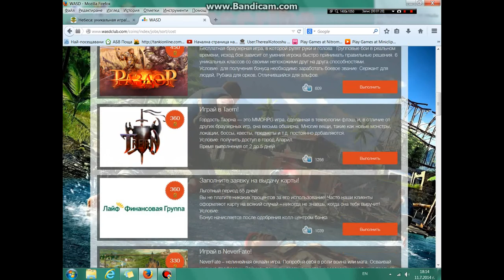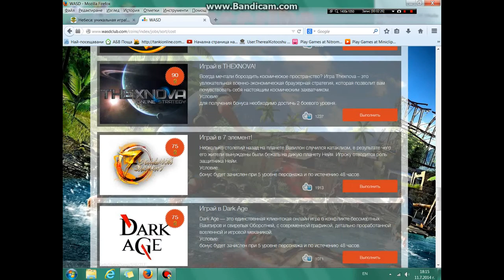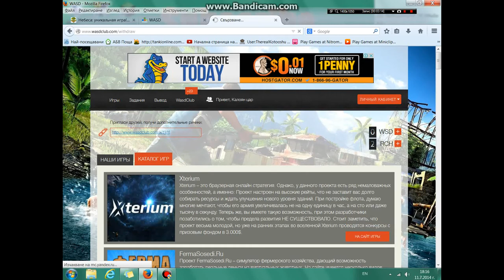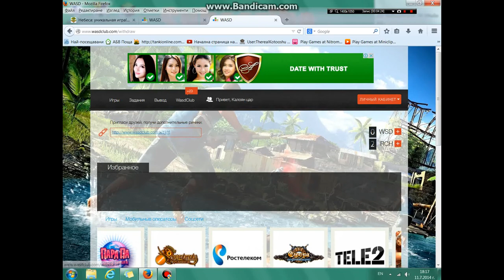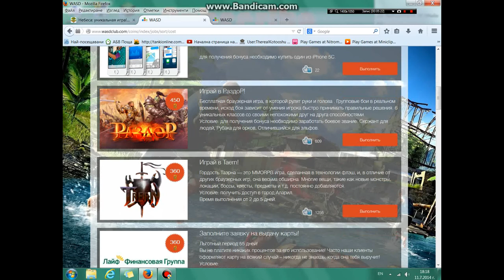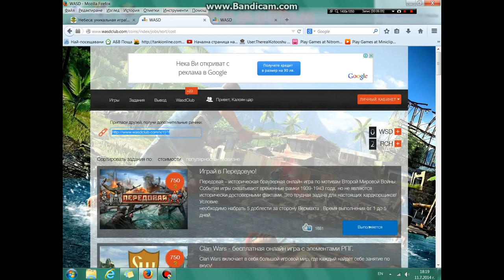WASD club-Free crystals?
From WASD club you can earn crystals in Tanki (Its legal).
Hello Ricocheters, this is another video of Kotooshu Kraken's channel.If you clicked subscribe, that means you are a lucky man, becouse this is a great channel about Tanki Online, Need for Speed, Minecraft, Pokemon and more games!
-Stay tunned for new videos